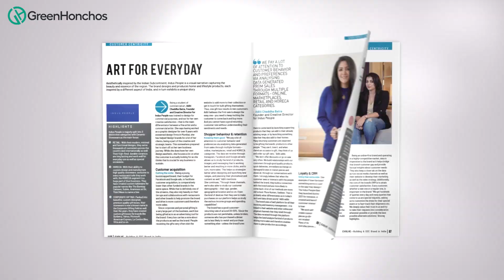D2C Summit | Evolve Book 2022 | GreenHonchos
Get your hands on the D2C Evolve copy on Building a Brand in India 2022.

𝐆𝐫𝐞𝐞𝐧𝐇𝐨𝐧𝐜𝐡𝐨𝐬- As a leading full-stack D2C enabler, we help brands exponentially grow their exclusive online channel with a Technology-driven and Performance-oriented approach.

𝐒𝐞𝐫𝐯𝐢𝐜𝐞𝐬: eRetail Consulting | eCommerce Technology | Growth Marketing | Analytics & Insights | Marketplace Management | Digital Branding

𝐀𝐜𝐜𝐞𝐥𝐞𝐫𝐚𝐭𝐞 𝐲𝐨𝐮𝐫 𝐁𝐮𝐬𝐢𝐧𝐞𝐬𝐬 𝐎𝐧𝐥𝐢𝐧𝐞!